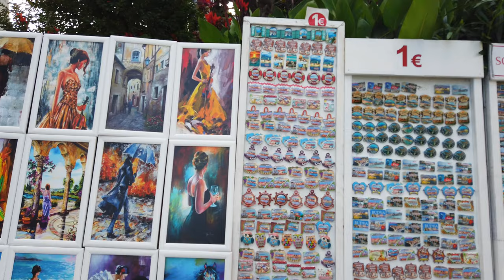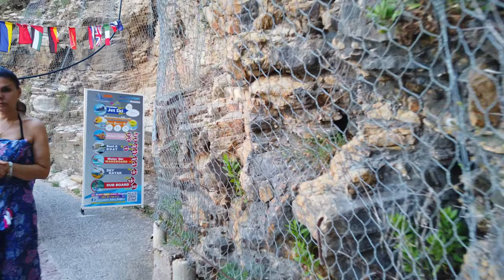Budva Montenegro Old Town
In this video, we'll explore the charming Old Town of Budva, which is a true gem of the Balkan Peninsula. Dating back to the 15th century, this historic walled city is a fascinating blend of ancient architecture, narrow streets, and scenic views of the azure sea.

As we walk through the maze of cobbled streets and alleyways, we'll discover the town's rich history and culture. We'll explore ancient churches and landmarks, such as the Church of St. John, the Citadel, and the Town Walls, which provide an insight into the town's strategic importance in the past.

The Old Town also offers a wealth of culinary delights, from local seafood to traditional Montenegrin dishes, and we'll sample some of the best cuisine the town has to offer.

We'll also take a stroll along the promenade, which offers breathtaking views of the Adriatic Sea and the surrounding coastline.

Whether you're a history buff, a foodie, or just looking for a relaxing getaway, Budva's Old Town is the perfect destination for you. So come along on this adventure with me and experience the magic of Budva, Montenegro's crown jewel.